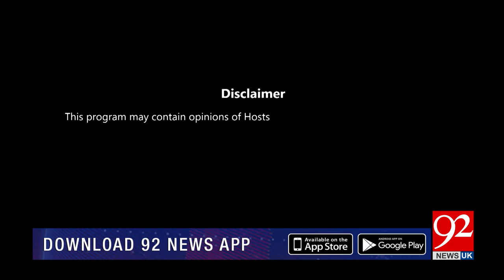Pardes Se Des Tak with Faisal Abbasi | 10 Feb 2024 | 92NewsUK